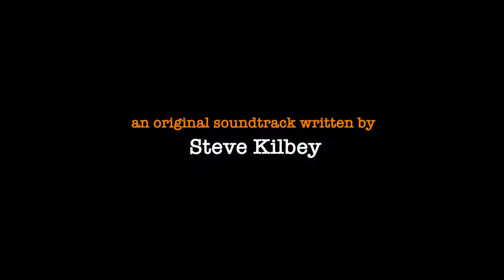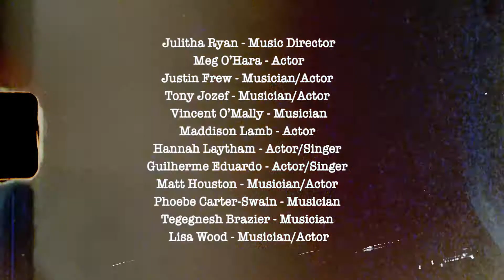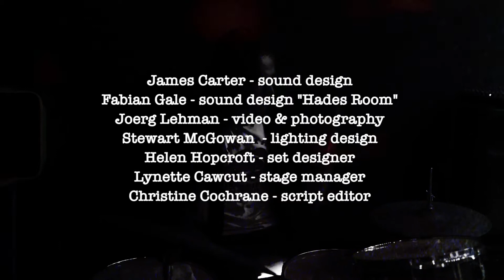ROAD TO TIBOOBURRA trailer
An aging rock star, known for a slew of hit songs, seeks renewal by joining an artists’ road trip bound for the Australian Outback. The artists’ mission is to reach the NSW border town of Tibooburra and find a way forward during a time of the global pandemic. They dream of creating a ‘theatre of the sand’ inspired by the myths and legends of Australia’s inland sea. As their journey’s end approaches, attempts to become more altruistic, rebuild careers, and to reconnect with friends and family prove far more difficult than expected.CharactersJAMES JAEGER: Jim is a 60-year-old Australian rock star (born in Broken Hill 1960), who dresses cowboy gentleman, tall-lanky Townes Van Zandt look. James is an only child who spent his early years in an affluent household in Broken Hill where his British immigrant parents were in mining. At just 11 years old, James was packed off to grammar school in Sydney and never returned to Broken Hill. A gifted musician from a young age, by the early 90’s James Jaeger was a celebrated recording artist who was performing under the name Laud Jim and his two critically acclaimed albums have since become legendary. From his earliest days, Jaeger was already considered mysterious, however, the story of his strange vanishing in 1999 made national headlines. In December 1998 Jaeger set off on a long road trip and when his restored Karmann Ghia was found abandoned just 24kms North of Rockhampton in March 1999, Jaeger was reported missing, presumed dead. Jim’s lost years are an unresolved mystery, some claim he died while others are convinced he simply dropped out of society. Jaeger’s reappearance in 2017 didn’t help to solve much. Many claim that the man now purporting to be Jaeger is an imposter. In 2019, a lawsuit against the trustees of the Jaeger estate was settled out of court. The Jim we see today, smokes plenty of weed, has poise and swagger of a rockstar, could pass as frontiers-man Charles Napier Sturt, sometimes dons the accent of a Cockney gangster, paints miniature match-box-sized artworks, identifies with the story of misanthropic painter Ian Fairweather – the Australian modernist who sailed a raft to Timor. He’s a tall, handsome, swarthy character whose life remains an unresolved mystery. To be continued.